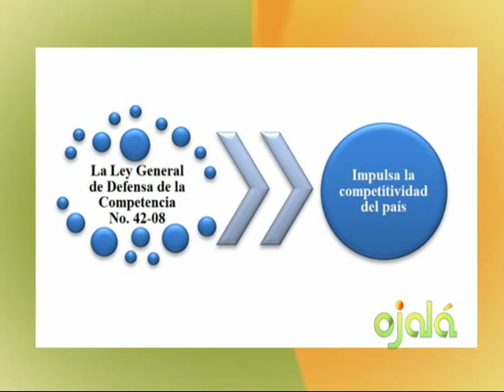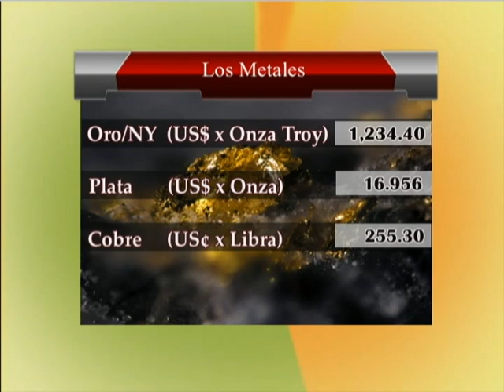Ojalá Michelle Cohen Directora Comisión Nacional de Defensa de la Competencia 15-1-15